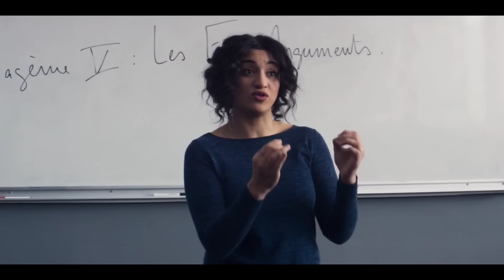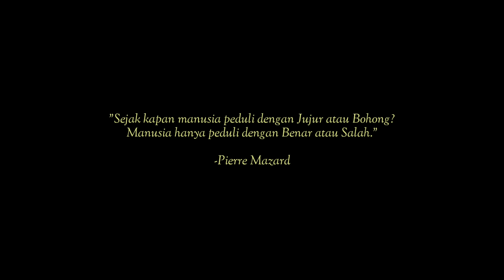HABIS NONTON FILM INI LANGSUNG PRAKTEKIN ILMUNYA...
"Terinspirasi" dari Film LE BRIO

Pengisi Suara :
Richard Chandra

Manager :
Joko Mulyanto

Editor :
Anton Ramdhani
Dedi Hidayat
Achmad Regi Permana